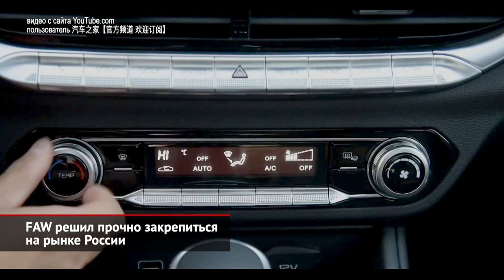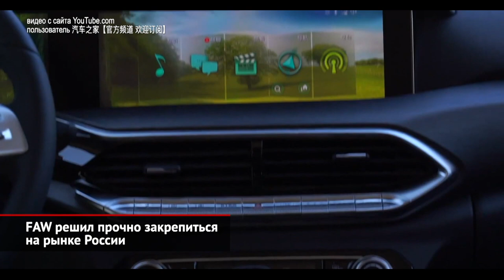FAW решил прочно закрепиться на рынке России | Новости с колёс №1059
Марка FAW расширит российский ассортимент моделей компактным кроссовером Bestune T77. Это одноклассник Фольксвагена Tiguan: при длине 4525 мм китайский паркетник на четыре сантиметра длиннее «немца». Из-за богатого оснащения именно этот автомобиль носит статус самой дорогой модели под брендом FAW.

Вообще, «Первая китайская автомобильная корпорация» постепенно разгоняется на российском рынке. По итогам семи месяцев марка FAW увеличила продажи легковых авто на 40%. План до конца года — более двух тысяч проданных машин. Что касается ситуации «здесь и сейчас», то две трети продаж приходятся на компактный кроссовер Besturn X40. Остальные покупатели остановили свой выбор на более крупной модели Besturn X80. Интересно, что, выбирая марку FAW, россияне голосуют рублём за дорогие комплектации и автоматические коробки. Видимо, это сочетание получается самым выгодным.